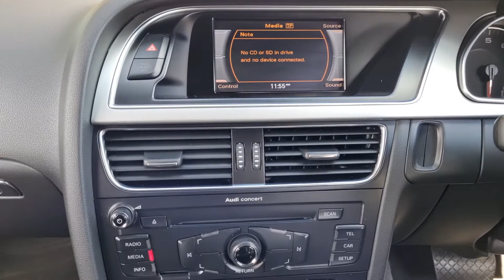2010 Audi A5 Cabriolet 3.2 FSI V6 S line Cabriolet S Tronic quattro